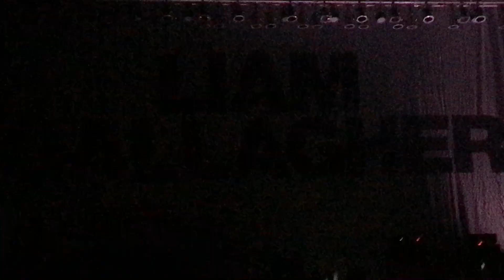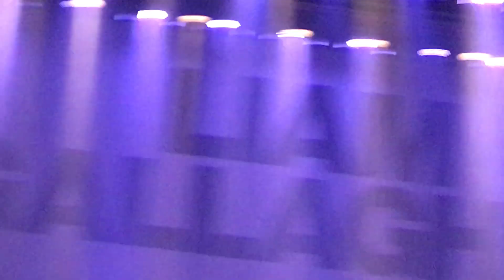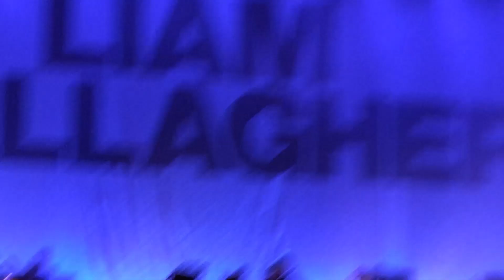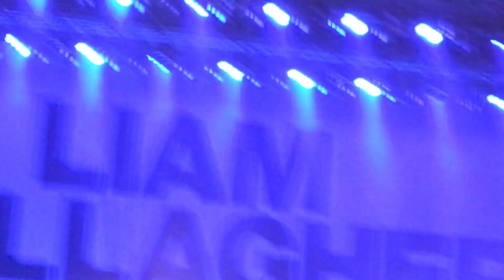Liam Gallagher @ Zepp, Tokyo, August 17, 2017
Please enjoy the great songs with terrible video quality :D
臨場感タップリという名のブレブレ動画をお楽しみください！